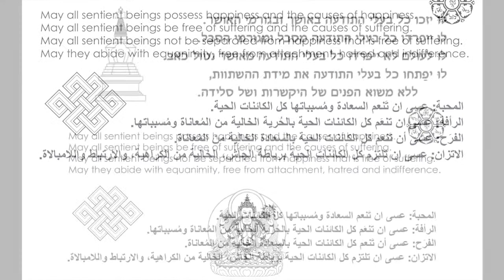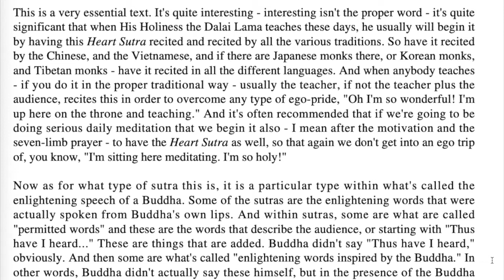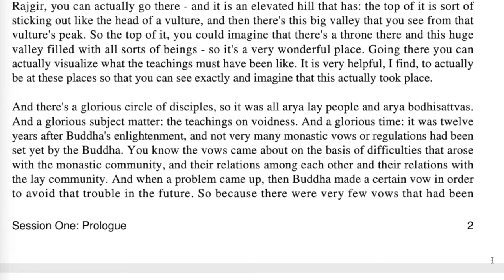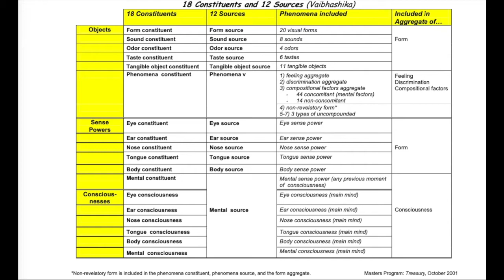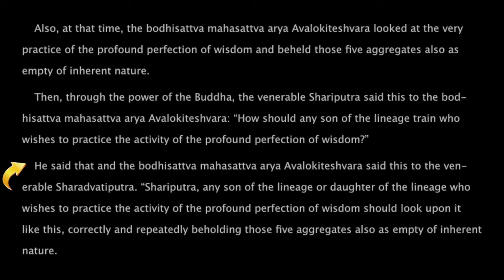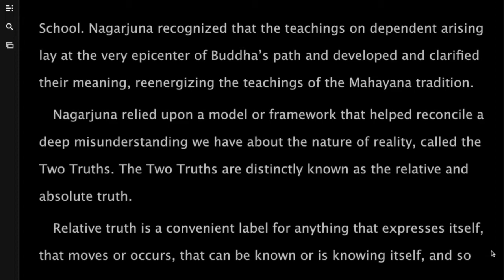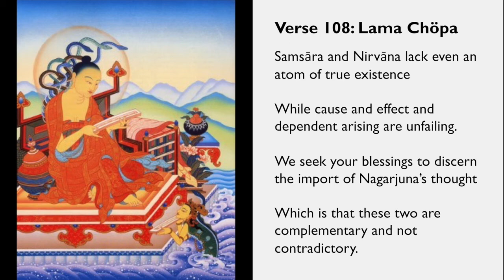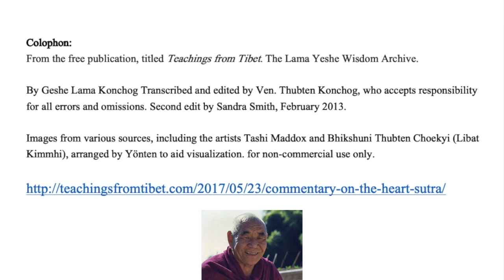21_C2_May 26_Heart Sutra Part One_Tenets and Dependent Arising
Resources referred to in class:
His Holiness the Dalai Lama’s website with teaching schedule:

Texts:
"An Offering Cloud of Nectar" by H.E. Chöden Rinpoche
"Essence of the Heart Sutra" by H.H. Dalai Lama
"The Logic of Faith" by Elizabeth Mattis Namgyel